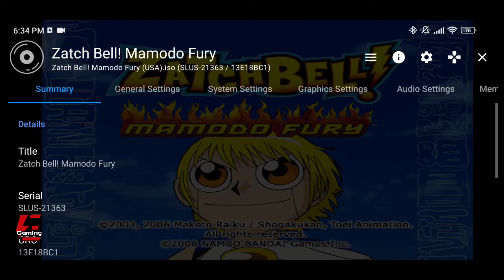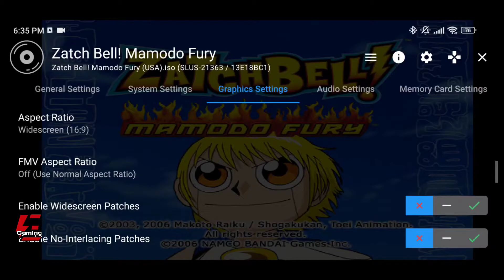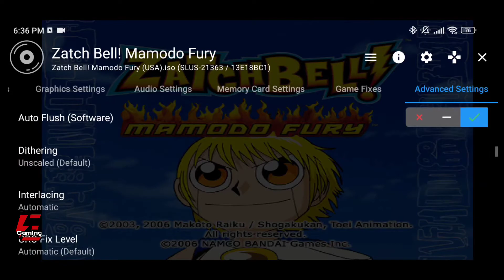Zatch Bell! Mamodo Fury Gameplay and Settings AetherSX2 Emulator Poco X3 Pro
Zatch Bell! Mamodo Fury
Zatch Bell!
Zatch Bell! Mamodo Fury Gameplay
Zatch Bell! Mamodo Fury AetherSX2
Zatch Bell! Mamodo Fury AetherSX2 Emulator
Zatch Bell! Mamodo Fury AetherSX2 Emulator Android
Zatch Bell! Mamodo Fury Gameplay AetherSX2
Zatch Bell! Mamodo Fury Gameplay AetherSX2 Emulator
Zatch Bell! Gameplay AetherSX2 Emulator Android
PS2 Emulator
PS2 Emulator Android
AetherSX2
AetherSX2 Emulator
AetherSX2 Emulator Android
AetherSX2 Gameplay
Emulator
Gameplay
Gaming
Games
Android